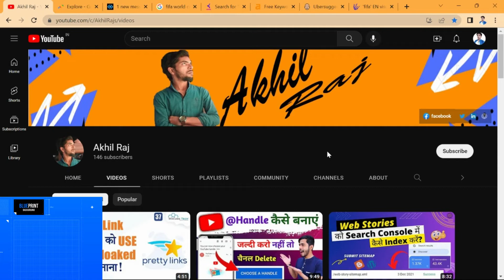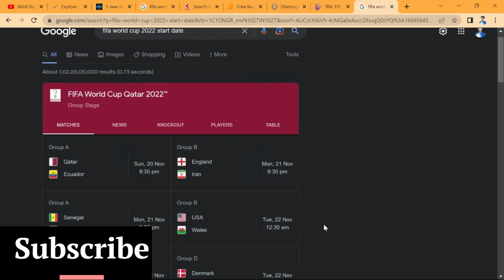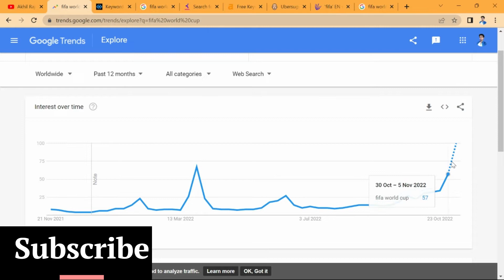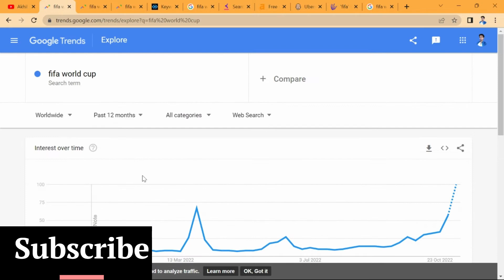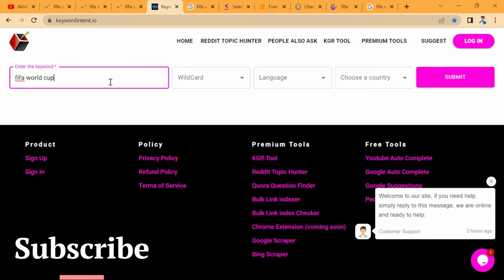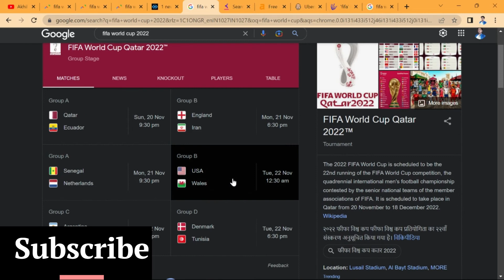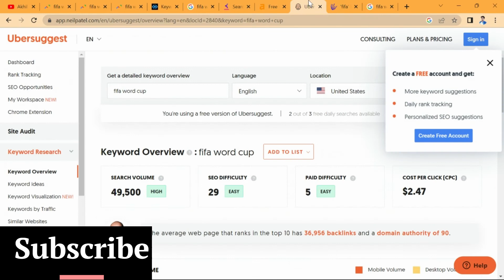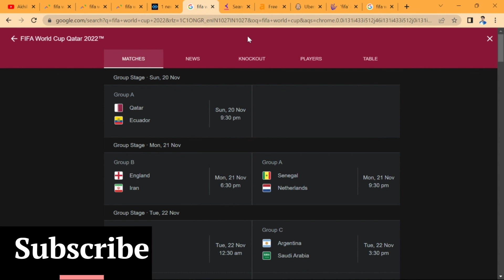₹10 लाख महीना कमाओ 🔥 FIFA World Cup Full Roadmap | International Blogging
Namaste Dosto,
As promised, In this video I are sharing ₹10 लाख महीना कमाओ 🔥 FIFA World Cup Full Roadmap | International Blogging internationalblogging.
You will get to know the scope of Content Creation.
A few of them I am already been explained in my previous videos.

keyword File - Comment me to get Keyword
➡Web Hosting I recommend:
(send Invoice To get Premium Support TO Me)
Hostinger: Coming Soon.
Bluehost: Coming Soon.

➼Web Stories Se Paise Kaise Kamaye: Coming Soon
➼Internet Se Pehli Income Kaise Kare: Coming Soon
➼Reels Bonus (Earn upto $5000 per month): Coming Soon
➼Free Blogging Course: Coming Soon
➼Instagram Free Course: Coming Soon
➼Amazon Seller Banke Paise Kaise Kamaye: Coming Soon
➼Dropshipping Se Paise Kaise Kamaye: Coming Soon.
➼Content Writing Se Paise Kaise Kamaye: Coming Soon.
➼Refer N Earn se Paise Kaise Kamaye: Coming Soon.
➼Ebook Se Paise Kaise Kamaye: Coming Soon.
➼My Income in 2021: Coming Soon.
➼My 5 Income Sources: Coming Soon.
➼YouTube Se 1 Crore/Year Kaise Kamaye: Coming Soon.

Timestamp:
0:00 FIFA World Cup Full Roadmap
2:35 Source 1
3:47 Source 2
4:29 Source 3
6:58 Source 4
8:45 Source 5
11:04 Source 6

Start Investing Your Money in Stock Market:
Open Demat Account:

➡ Equipment & Services I use:
Camera - Canon 200 Mark ii :
USB Mic-
Lens: Canon 50mm :
Mic: Boya M1 :
Laptop: Acer Predator Helios 300:
MacBook Pro-
Light: Sonia Trilite:

 ➡Created By:
Akhil Raj: